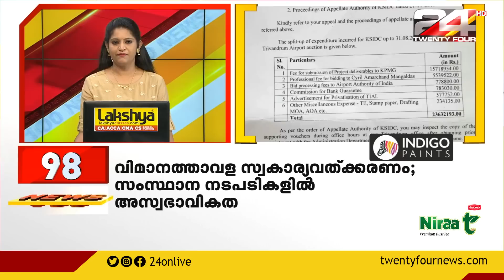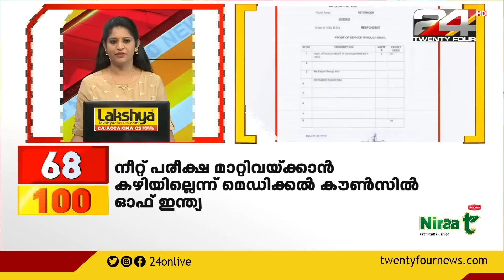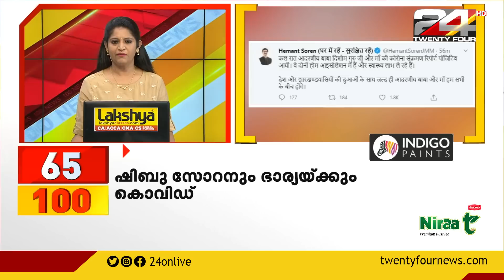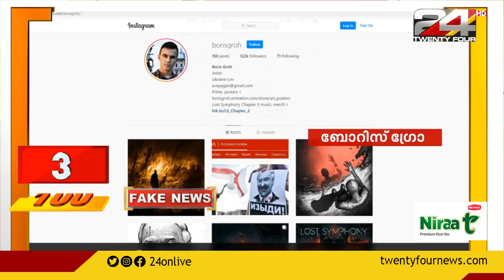100 NEWS | 100 Top News Of The Day | 22 AUGUST 2020 | 9.30 PM | 24 NEWS HD